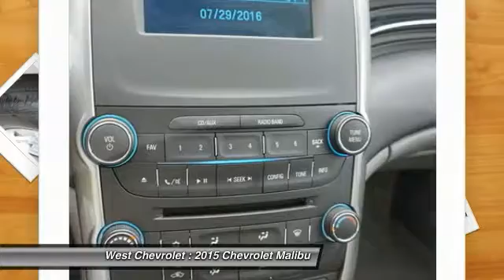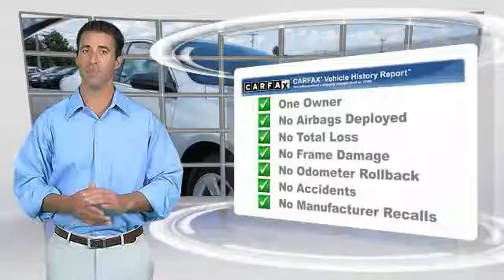2015 Chevrolet Malibu Alcoa TN 125264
2015 Chevrolet Malibu LS w/1FL

West Chevrolet
3450 Airport Highway

Don't miss this 2015 Chevrolet Malibu. It's equipped with Automatic transmission and features a Silver exterior. With 19609 miles, You'll want to take this  home. Make a great choice today.